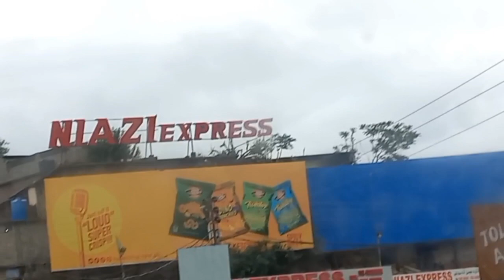Mansehra Hazara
Mansehra Lari Adda

Mansehra Bazar se Lari Adda Ate hue Video Banai